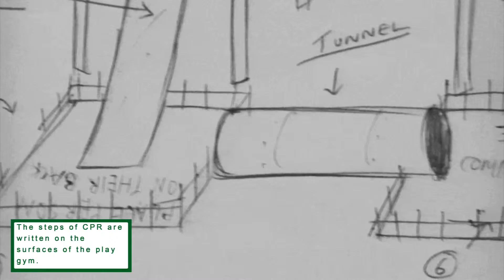First Aid Aware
A university project. My idea for a first aid themed playground, the quality isn't great but you get the idea.